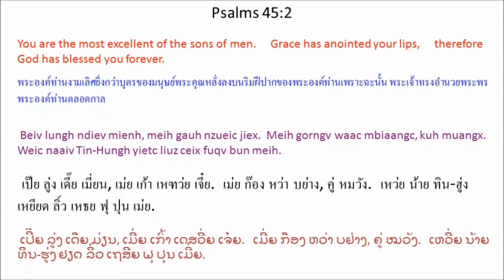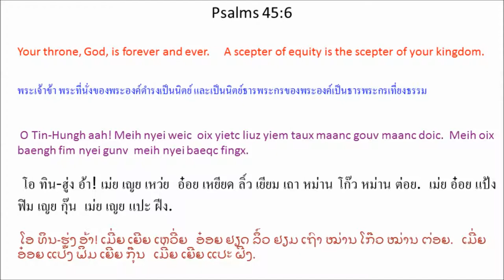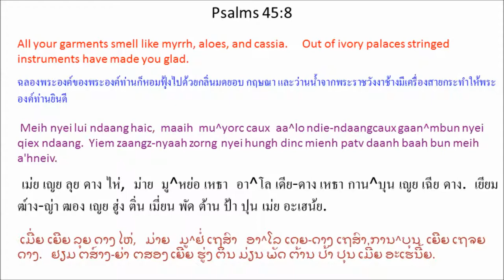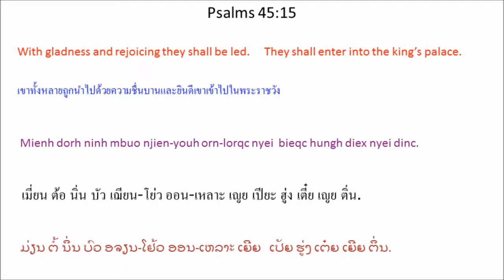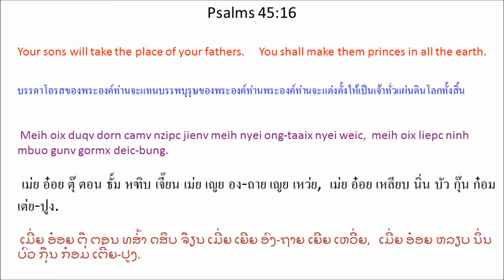Singx Nzung 45 (Psalm 45) Mien Bible - พระคัมภีร์ภาษาเย้า: สดุดี บทที่ 45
Mien Language Bible: Psalm 45
พระคัมภีร์ภาษาเมี่ยน: สดุดี 45
Mienh nyei Ging-Sou: Singx Nzung 45
เมี่ยน เญย กีง-โซว: สีง ฑูง 45
ມ່ຽນ ເຍີຍ ກີງ-ໂຊວ: ສີງ ດສູງ 45

1 Yie nyei hnyouv maaih longx haic nyei jauv mienz cuotv.
Yie weic hungh diex doqc naaiv diuh nzung.
Yie nyei mbietc hnangv fiev nzaangc liouc nyei mienh nyei batv nor.
2 Beiv lungh ndiev mienh, meih gauh nzueic jiex.
Meih gorngv waac mbiaangc, kuh muangx.
Weic naaiv Tin-Hungh yietc liuz ceix fuqv bun meih.
3 Henv haic nyei hungh diex aah!
Zorqv meih nyei nzuqc ndaauv tapv paiv sai jienv jaaiv.
Meih zoux hlo yaac maaih njang-laangc.
4 Weic zien leiz caux suonc nyei jauv caux baengh fim nyei sic
meih zoux hlo geh jienv maaz cuotv mingh hingh jiex.
Tov bun meih nyei mbiaauc jieqv buoz zoux cuotv mbuoqc horngh * nyei sic.
5 Meih nyei forng laic, yaac yiem
meih nyei hungh diex nyei win-wangv nyei mba'nziu.
Fingx-fingx mienh king njiec meih nyei zaux-ndiev.
6 O Tin-Hungh aah! Meih nyei weic
oix yietc liuz yiem taux maanc gouv maanc doic.
Meih oix baengh fim nyei gunv
meih nyei baeqc fingx. * *
7 Zoux kuv sic nyei meih hnamv,
zoux orqv nyei meih nzorng.
Weic naaiv, Tin-Hungh,
dongh meih nyei Tin-Hungh,
ginv meih daaih ceix orn-lorqc * bun meih
gauh camv jiex meih nyei yietc zungv doic.
8 Meih nyei lui ndaang haic,
maaih mu^yorc caux aa^lo ndie-ndaang caux gaan^mbun * nyei qiex ndaang.
Yiem zaangz-nyaah zorng nyei hungh dinc mienh patv daanh baah bun meih a'hneiv.
9 Maaih deix hungh diex nyei sieqv
yiem meih taaih nyei m'sieqv dorn mbu'ndongx.
Hungh maac zorng jienv yiem Ofi daaih nyei jiem
souv jienv hungh diex nyei mbiaauc maengx.
10 O sieqv aah! Meih oix zuqc hnamv longx yaac baeng m'normh muangx.
Maiv dungx jangx meih ganh nyei mienh fai meih nyei die nyei biauv.
11 Weic zuqc meih nzueic haic hungh diex oix meih aqv.
Ninh se meih nyei ziouv, meih ziouc oix zuqc mbuoqc ninh gunv.
12 Tailaqv Mienh * oix daaih fungx zingh nyeic tov meih tengx.
Baeqc fingx gu'nyuoz gauh butv zoih jiex nyei mienh
oix longc nyungc-nyungc jaaix nyei ga'naaiv bun meih a'hneiv.
13 Hungh sieqv yiem gu'nyuoz zorng jienv njang-laangc haic.
Ninh nyei zorng-zuqv longc jiem-finx zorpc jienv ndatv daaih.
14 Ninh zuqv jienv longc ziex nyungc setv congx daaih nyei lui-ndaauv,
mienh ziouc dorh ninh mingh taux hungh diex wuov.
Mbienz doic wuov deix maiv bueix jiex dorn nyei sieqv-dorn doic
yaac gan jienv ninh mingh hungh diex nyei nza'hmien.
15 Mienh dorh ninh mbuo njien-youh orn-lorqc nyei
bieqc hungh diex nyei dinc.
16 Meih oix duqv dorn camv nzipc jienv meih nyei ong-taaix nyei weic,
meih oix liepc ninh mbuo gunv gormx deic-bung.
17 Yie nyei nzung oix bun doic jiex doic ceng meih nyei mengh.
Zuangx mienh ziouc yietc liuz ceng meih taux maanc gouv maanc doic.